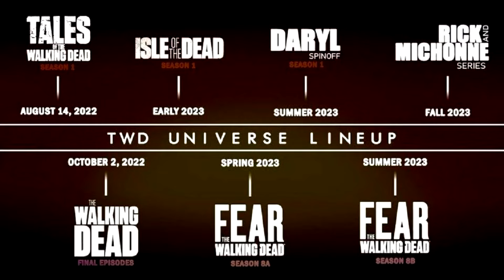THE WALKING DEAD : THE ONES WHO LIVE / COMBATTRE LA CRM & COMMENT ÇA VA FINIR ( THÉORIE )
Salut a tous , aujourd'hui on ce retrouve pour une vidéo théorie sur the walking dead  : the ones who live , comment peut t'ont combattre la CRM , Est t'il même possible de les combattre ? Et comment tout ca va t'il ce finir ? C'est ce que nous allons voir ensemble dans cette vidéo . Et vous ? Comment penser vous que tout cela  finira  ?   BIG UP  ;)

   Me soutenir :

original pictures by : Akithefull & Bassel.galal

Merci a la Team Natsu pour les traductions

                               Merci aux utipers :
- Sophie.M
- SoisCoolMec
- Jenny Théorie
- LethaK
- Leruss59
- El Ruskovia
- kurra

walking dead
Spin off Walking Dead